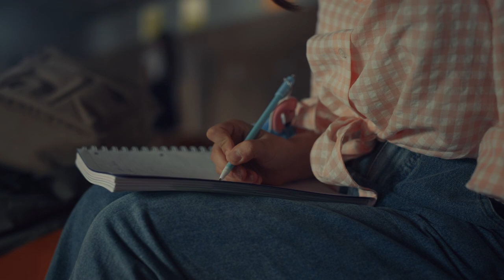School : Funk Summer Happy Background Music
‘School’ is a lively funk track that combines the upbeat spirit of summer with a touch of nostalgic fun. Featuring energetic rhythms and cheerful melodies, this piece is perfect for creating a vibrant and positive atmosphere at summer events, school functions, or any setting that benefits from a burst of happy, feel-good vibes.

If you use this track in your video, you must leave a link to our

FAQ:

- Yes you can, you have two options Personal/Commercial

Many themes are also available for your YouTube channel to help your channel stand out.